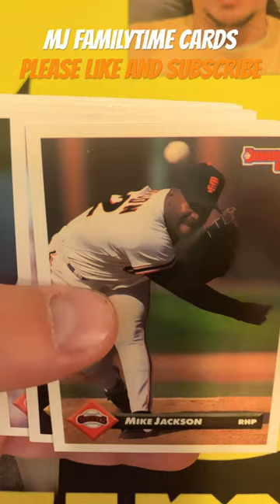Mike Piazza Monday 93 Donruss Major League Baseball Card pack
We are searching for Mike Piazza rookie card in 1993 Donruss Baseball card opening ! This junk wax era set contains many hall of famers and the top rookie card of Mile Piazza!